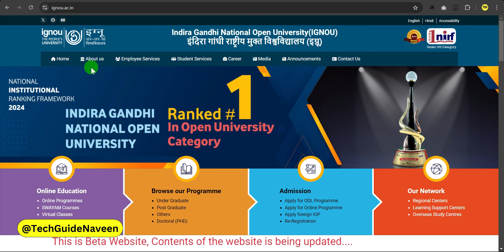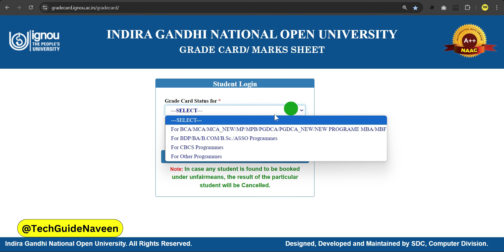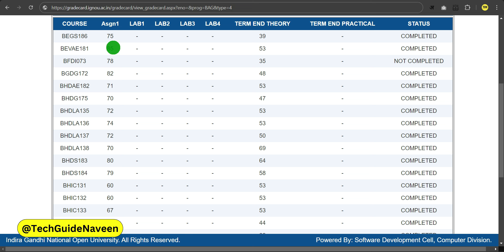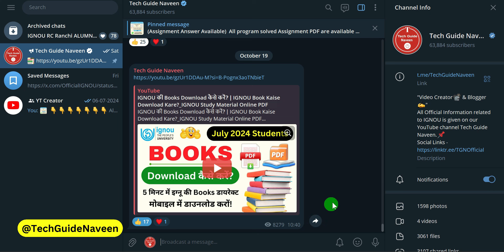DEC 2024 EXAM के लिए Assignment Submit किया हैं तो Marks कब Update होगा? | Assignment Status Check